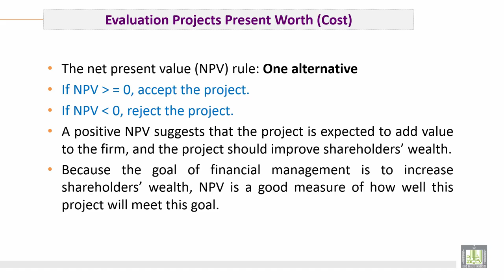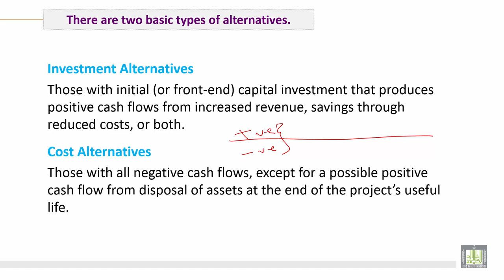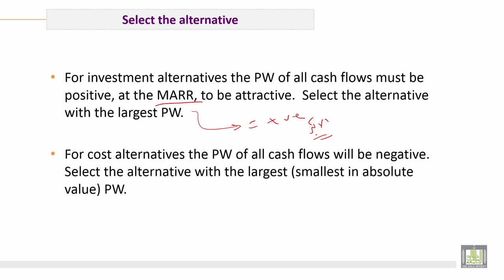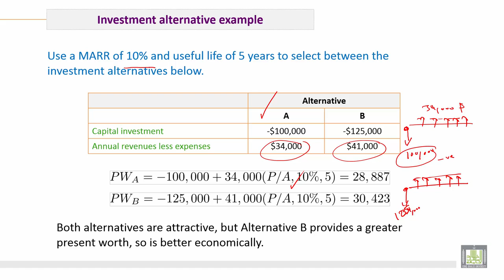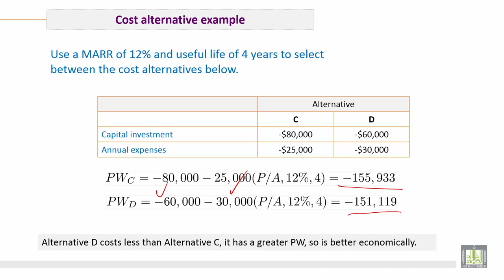Engineering Economy | C8-L2 | Net Present Value with Equal Life Years of Alternatives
الوحدة 8 : Evaluation Projects
الدرس 2 : Net Present Value with Equal Life Years of Alternatives